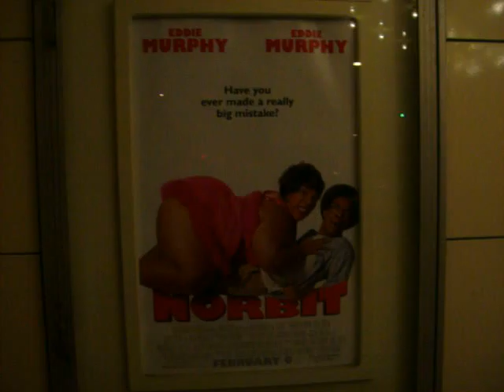Me, Kendra and Steven.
Were baisically trying to kill eachother.